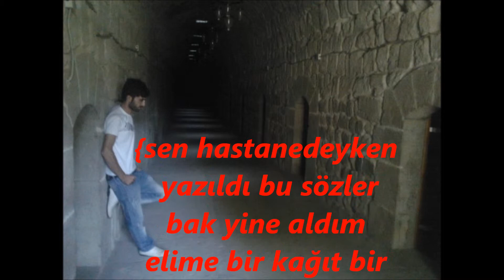Nefes Arabesk Rap '' Bir Rap'cinin gözyaşı bu '' { 2013 }